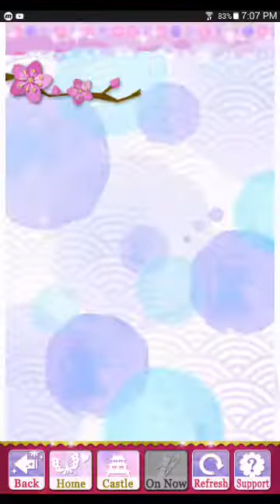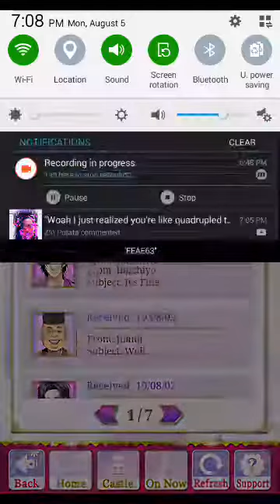Samurai love ballet party Maeda Toshiie ep 9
I own nothing but me myself and my chan all credit goes to the people that made this game and to voltage also feel free to play this game in playstore for free if you want.